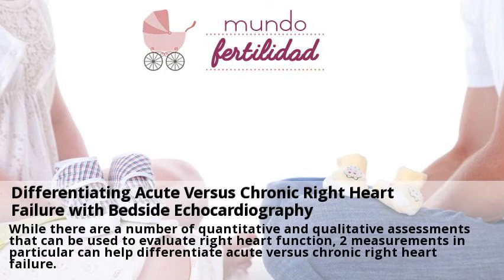Novedades Ecografia Doppler Avila Octubre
El hospital de Salamanca contará con dos "ecógrafos doppler de Consulta a clinicas de Ecografia Doppler online y gratis